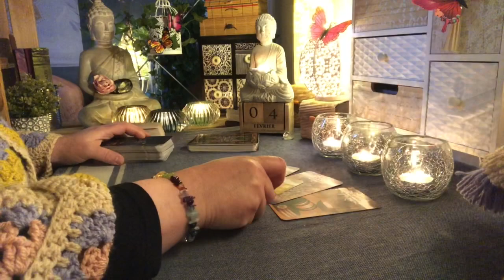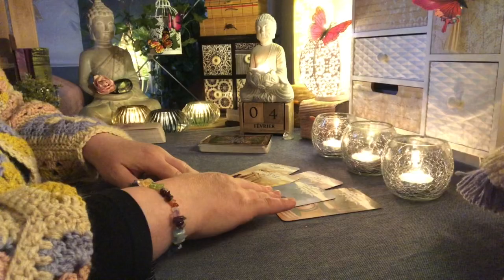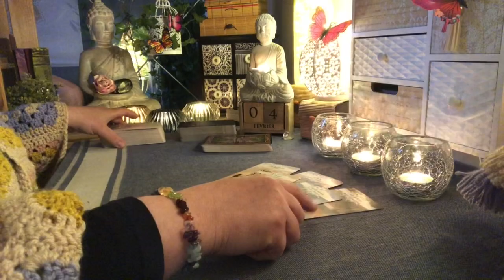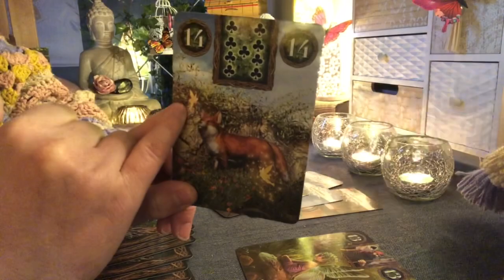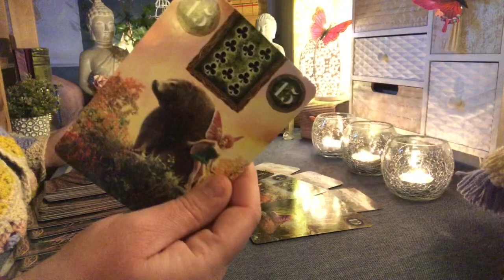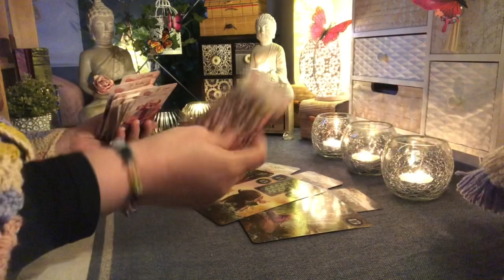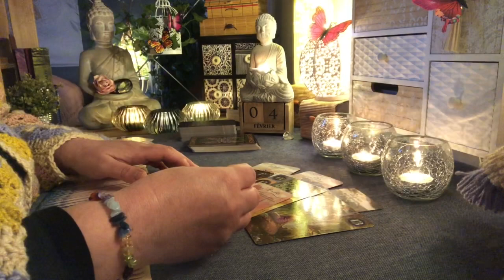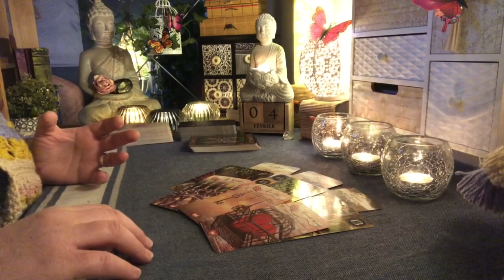⭐️SAGITTAIRE ♐️ Vendredi+WEEK-END 04-05-06 Février 2022⭐️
SOUS-TITRES DISPONIBLES

Les oracles utilisés dans cette vidéo :
🌸Les Lumières d’Innana
🌸The Fairy Lenormand

Guidance générale alors prenez uniquement cette e qui résonne en vous comme étant juste 💚